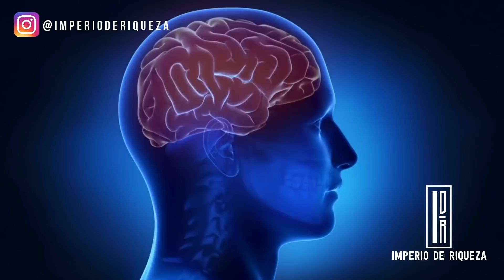Esto Despertará El Poder Del Cambio En Tu Vida Y Podrás Obtener El Éxito |Dr Joe Dispenza En Español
✅ Descubre qué es lo que te impide disfrutar de una MEJOR ECONOMÍA sin esfuerzo y PAGAR TODAS TUS DEUDAS, uniéndote al Telegram de Sebastián Beja

Disfruta de finanzas sanas sin renunciar a tu vida | ¡Únete a la comunidad de Telegram de Sebastián Beja sólo por TIEMPO LIMITADO!

ESTO DESPERTARÁ EL PODER DEL CAMBIO EN TU VIDA Y PODRÁS OBTENER EL ÉXITO | DR JOE DISPENZA EN ESPAÑOL | IMPERIO DE RIQUEZA
Hola campeones… bienvenidos a este canal de imperio de riqueza… soy Juan Ignacio Diaz su amigo y servidor. Este canal a sido diseñado para inspirarlos y educarlos con información  de acto impacto para su camino hacia el éxito, riqueza y prosperidad. el video de hoy es una entrevista hecha al Dr Joe Dispenza, la cual nos enseñara un información que a sido científicamente  comprobada.

Lα cσpiα dε εstε vidεσ,
sεяα dεnunciαdα.

⭐ Disfruta de los MEJORES CONSEJOS en la comunidad de Telegram de Sebastián Beja sólo por TIEMPO LIMITADO antes de que se cierre:

✅ Aprende a liberarte de tus creencias limitantes sobre el dinero y cómo PAGAR TODAS TUS DEUDAS y uniéndote a la comunidad de Telegram de Sebastián Beja